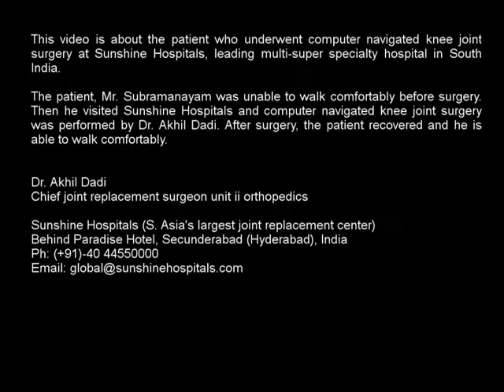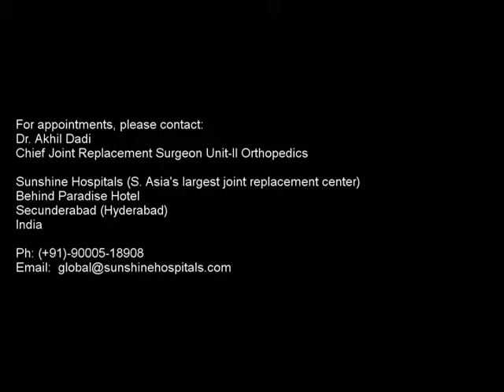Patient Experience on Computer Navigated Knee Joint Surgery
This video is about the patient who underwent computer navigated knee joint surgery at Sunshine Hospitals, leading multi-super specialty hospital in South India.
The patient, Mr. Subramanayam was unable to walk comfortably before surgery. Then he visited Sunshine Hospitals and computer navigated knee joint surgery was performed by Dr. Akhil Dadi. After surgery, the patient got recovered and he is able to walk comfortably.